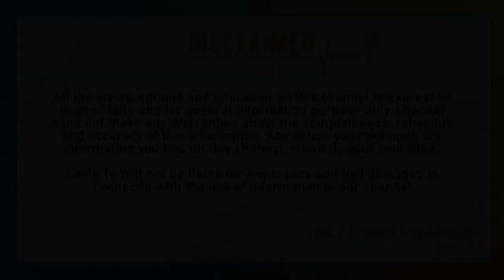Ram Charan As Game Changer | hbdramcharan | Tollywood Celebrities Tweets | Jr NTR Tweet on RC15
Ram Charan As Game Changer | hbdramcharan | Tollywood Celebrities Tweets | Jr NTR Tweet on RC15 | Lovle Tv